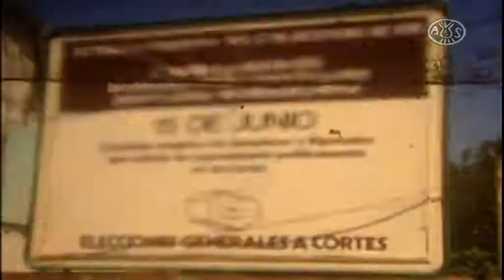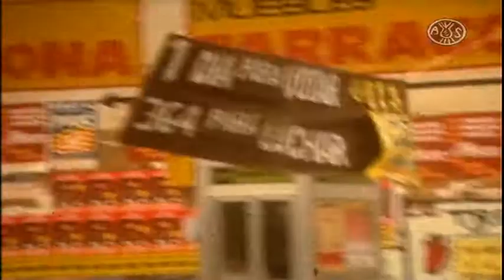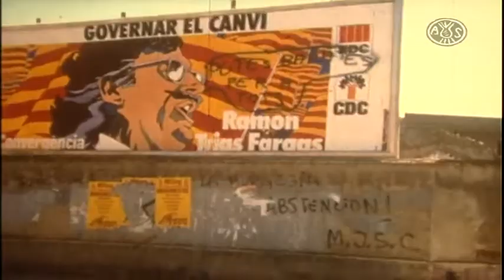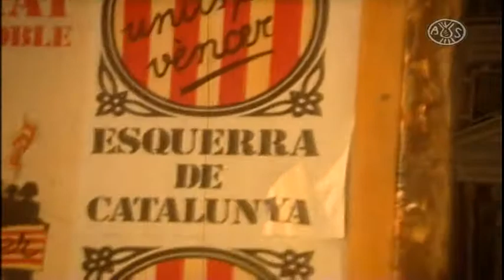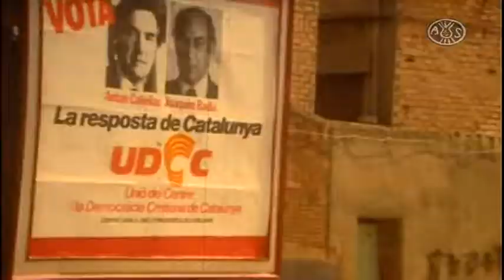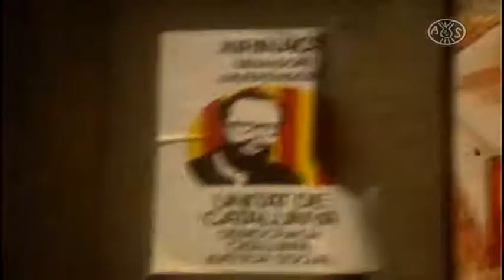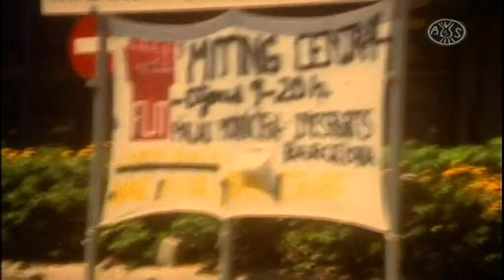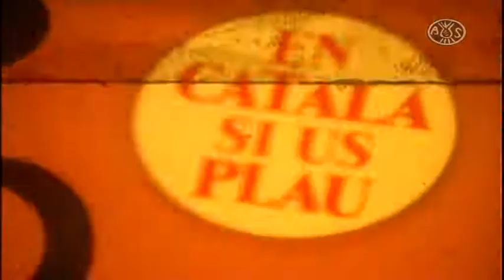Propaganda electoral dels partits polítics a Sabadell (1977)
Propaganda electoral dels partits polítics a Sabadell. Primeres eleccions democràtiques 1977.
Autor: Pere Monistrol Pujante.
Original: S-8mm, color, sense so.